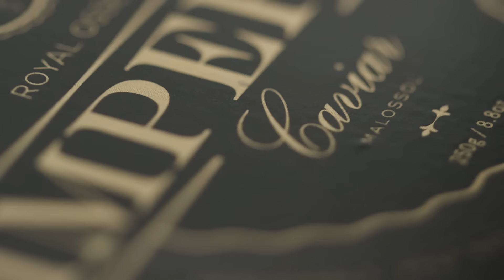What is caviar by Imperia Caviar